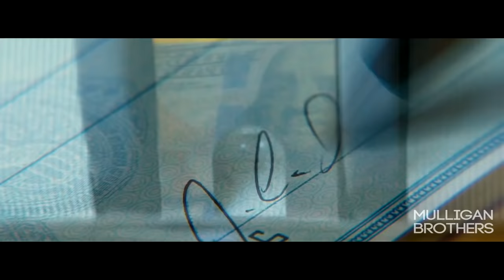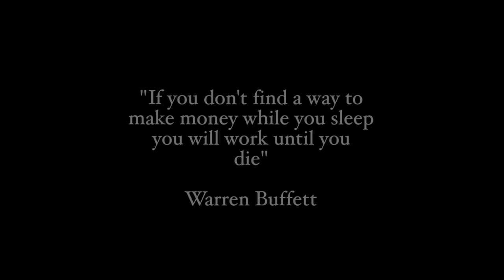MOTIVATION - BUSINESS [Warren Buffett]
Title - MOTIVATION - BUSINESS [Warren Buffett]

Speakers:Warren Buffet

Interact with me and get motivated+

John Ernstein, Matthew Lloyd, Eaton Asher, Gulraj S Bains, R Gill, Ivan Mashkov, Marcos Welker, Johnathan Castaneda, ServaniX

Footage:Added soon!